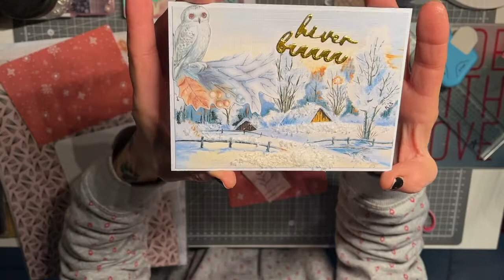TUTO KIS pour des copinettes 😁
activez la 🔔 « toutes les notifications »
 Laissez un petit 👍  ça encourage 😊